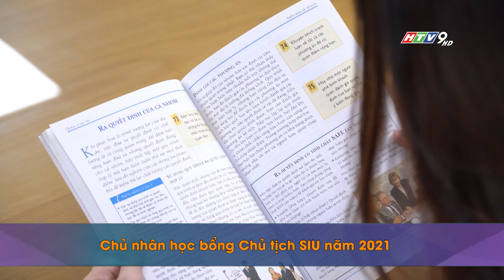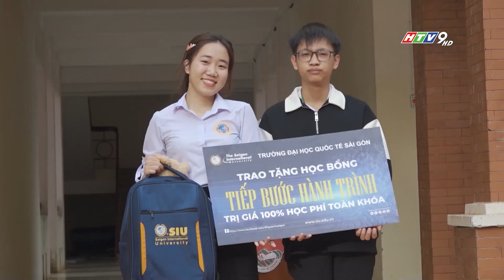HỌC BỔNG - BỆ PHÓNG ĐỂ CÁC TÀI NĂNG PHÁT TRIỂN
🌱 SIU với những chính sách học bổng nổi bật đang trở thành một môi trường học tập uy tín được GenZ lựa chọn. Học bổng chính phần thưởng, sự khuyến khích, là động lực để các bạn có thể học tập, phát huy tài năng, bản lĩnh trong môi trường đại học.
✨ Bằng thành tích học tập xuất sắc, Trần Kim Ngân đã chinh phục học bổng Chủ tịch SIU toàn phần năm 2021 và trở thành sinh viên ngành Ngôn ngữ Anh. Tại SIU, Kim Ngân còn tỏa sáng ở nhiều sân chơi học thuật, nghệ thuật. Cô nàng cũng là “gương mặt thân quen” trên các sân khấu, kênh truyền thông của SIU với vai trò người dẫn chương trình.
Để hiểu hơn về ý nghĩa của các suất học bổng, cùng theo dõi câu chuyện của sinh viên Trần Kim Ngân trên phóng sự của HTV9 (Đài truyền hình TPHCM).